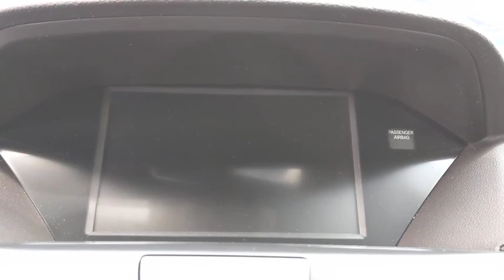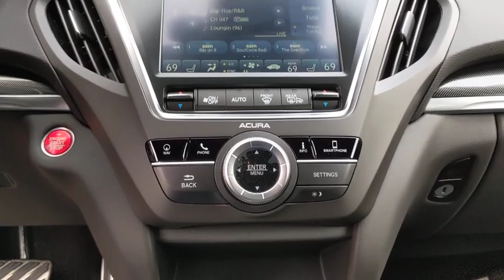2020 Acura MDX San Antonio, Austin, Houston, Dallas, Boerne, TX A21407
2020 Acura MDX
2020 Acura MDX w/Technology/A-Spec Pkg - Stock#: A21407 - VIN#: 5J8YD4H01LL019003

Gunn Acura
11911 IH 10 W

Delivers 25 Highway MPG and 19 City MPG! This Acura MDX boasts a Premium Unleaded V-6 3.5 L/212 engine powering this Automatic transmission. Window Grid Antenna, Wheels: 20 x 8.5 Shark Gray Split 5-Spoke, Voice Activated Multi Zone Auto-Climate Control Air Conditioning w/Gps Linked.*This Acura MDX Comes Equipped with These Options *Vehicle Stability Assist Electronic Stability Control (ESC), Valet Function, Trunk/Hatch Auto-Latch, Trip Computer, Transmission: 9-Speed Automatic -inc: Sequential SportShift w/paddle shifters, 3-mode integrated dynamics system, Electronic Gear Selector and hill start assist, Tires: P265/45R20 High Performance AS, Tire Specific Low Tire Pressure Warning, Tailgate/Rear Door Lock Included w/Power Door Locks, Systems Monitor, Strut Front Suspension w/Coil Springs.* Stop By Today *Live a little- stop by Gunn Acura located at 11911 IH-10 West, San Antonio, TX 78230 to make this car yours today!